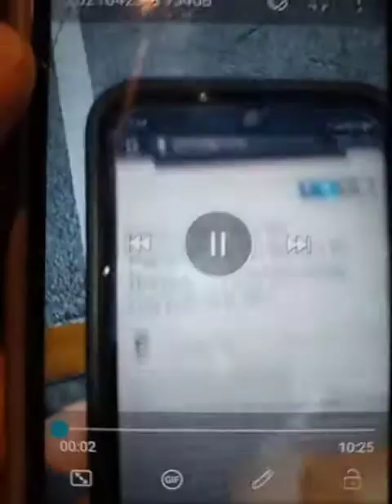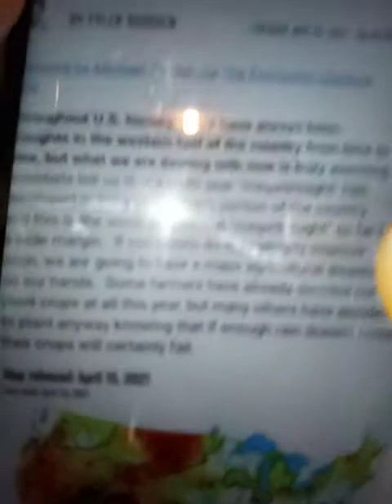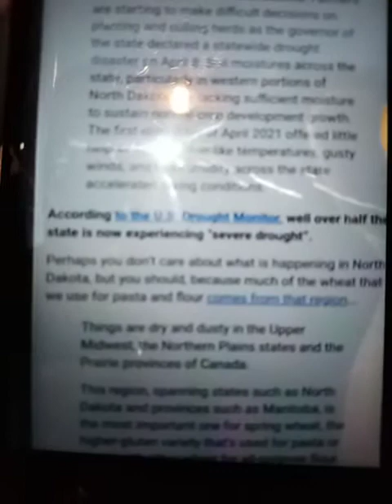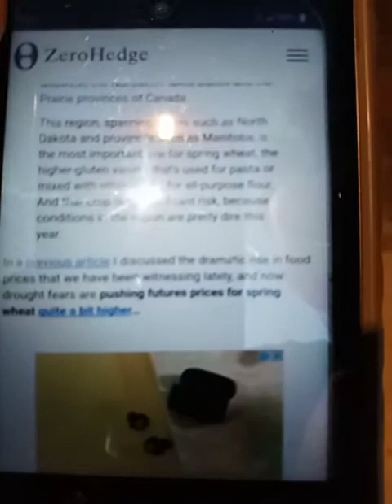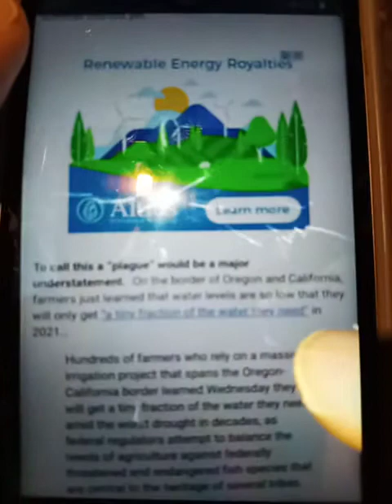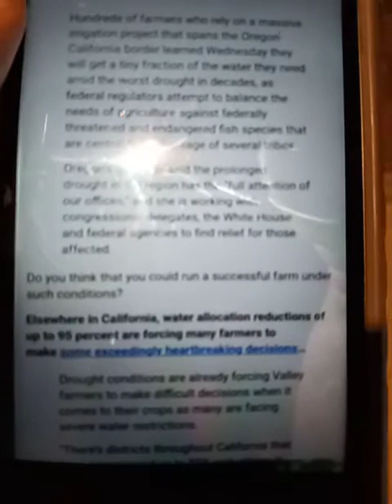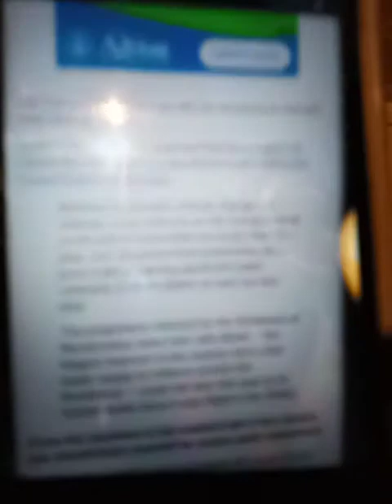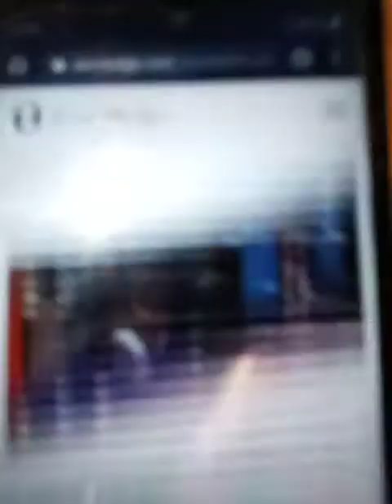Mega Drought In Western US Threatens To Cause Devastating Crop Failure In 2021. Zero Hedge.COM.